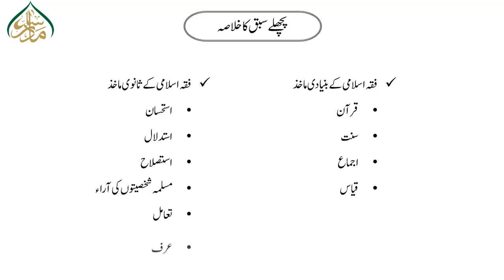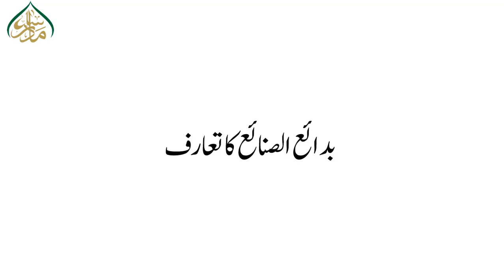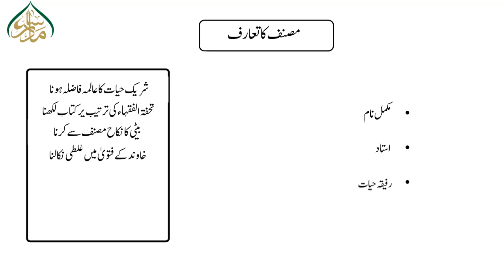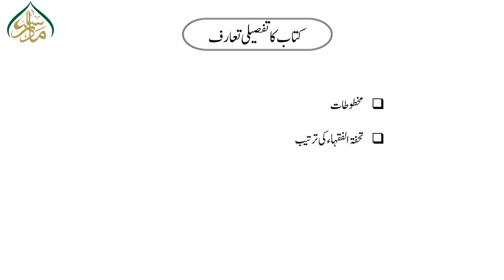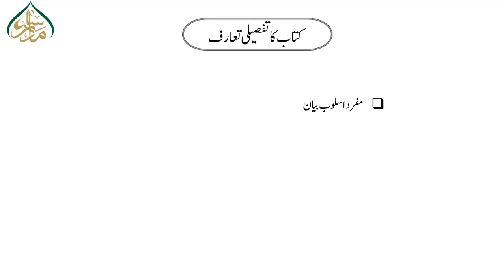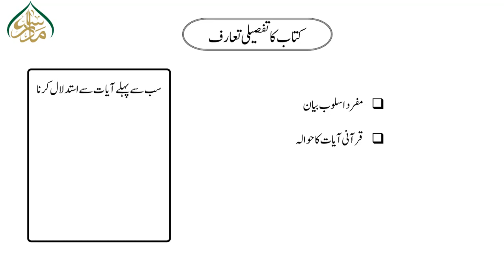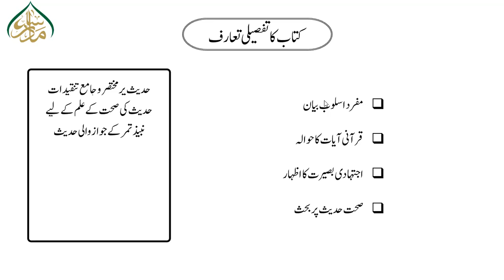فقہ و اصول الفقہ ،سبق :26کتب فقہ کا مختصر جائزہ/Fiqh or usool e fiqh lesson 26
اے ایم اسلامیات اور بی ایس میں داخل نصاب فقہ واصول فقہ (Jurisprudence and Principles of Jurisprudence) کے بہترین اور سہل لیکچرز ،ان ویڈیوزمیں پریزینٹیشن ،نقشہ جات،اینیمیشنز وغیرہ کے ذریعے اسباق کو دلچسپ اور آسان فہم بنایا گیا ہے۔ طلبہ اس سے خوب فائدہ اٹھا سکتے ہیں